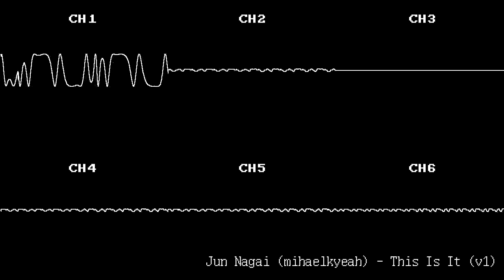Jun Nagai - This Is It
Composed for an ongoing videogame project, Where Cowards Dare.